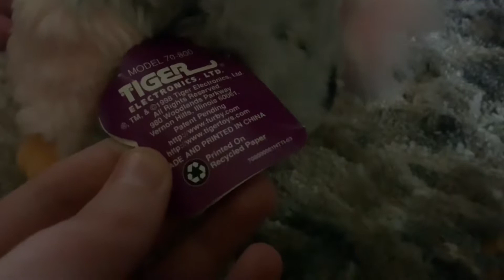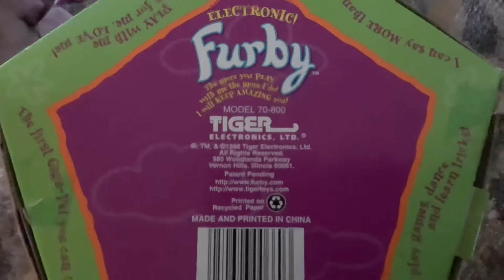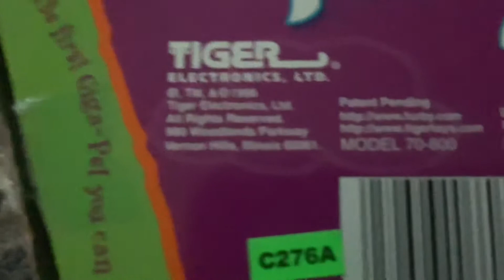1998 & 1999 Furbies + Furby Keychain! (No talking review)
Got them for Christmas, and wanted to show them! They’re awesome.